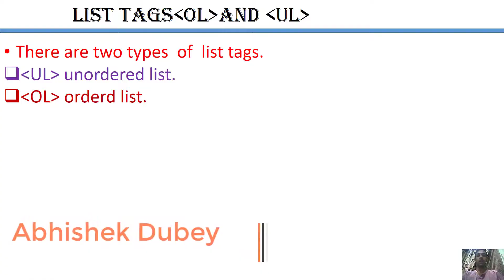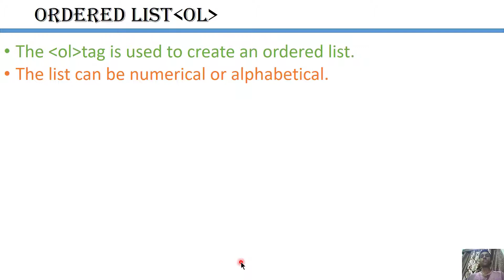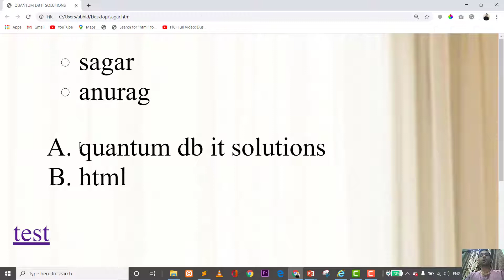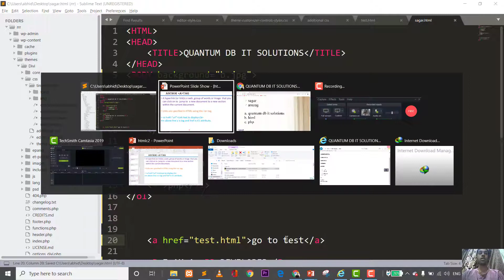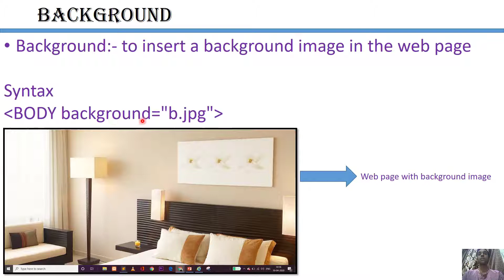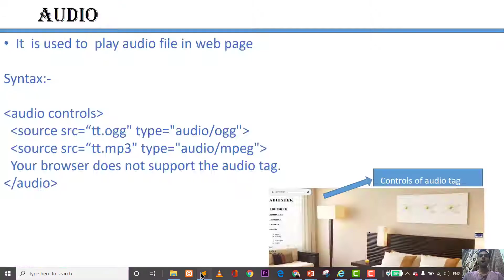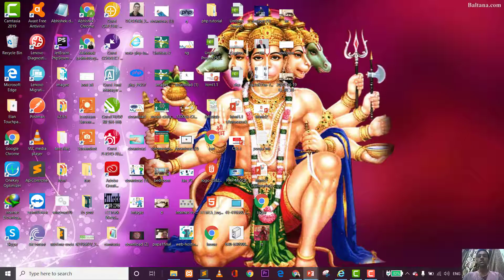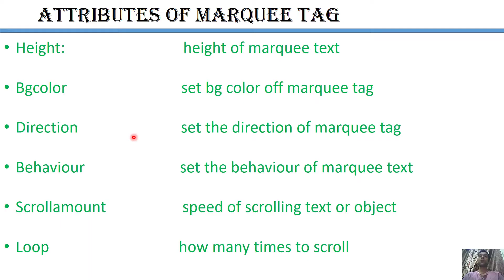HTML|CHAPTER 3|INTERESTING TAGS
In this video we will take a look about some of very interesting tags of html.